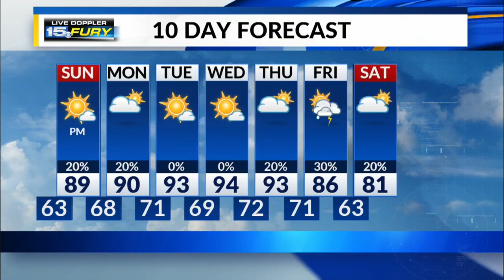Sunday Preview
Spotty PM showers